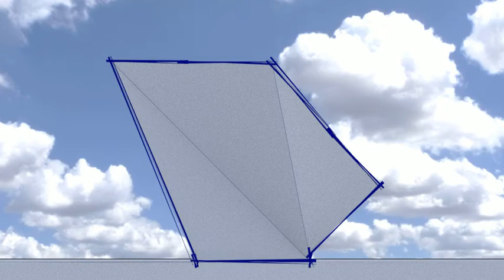test sketchy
Test of Blender camera object tracking with Freestyle sketchy lines.